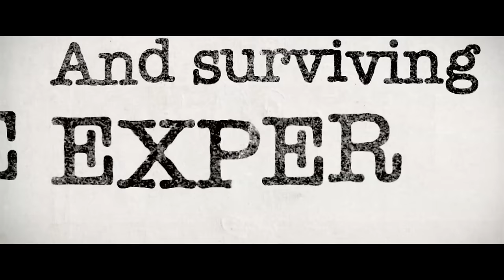The Dramatics: A Comedy Official Trailer 1 (2015) - Kat Foster Romantic Comedy HD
The Dramatics is a romantic comedy about a sweet, but stressed out actress, who unexpectedly lands a starring role in the sexually explicit mini-series adaptation of a best-selling, erotic chick lit novel and her loving, but tortured stoner boyfriend, who is forced to deal with it. Loosely based on the lives of Kat Foster and Scott Rodgers, who co-penned the script and co-star in the film, The Dramatics marks their first feature together and Rodger's directorial debut.